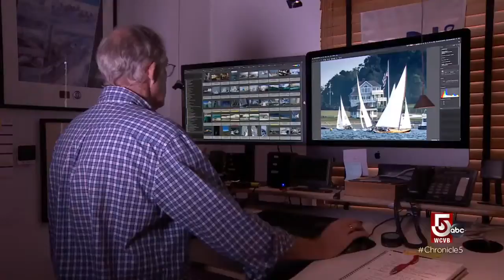On the water with photographer Onne van der Wal